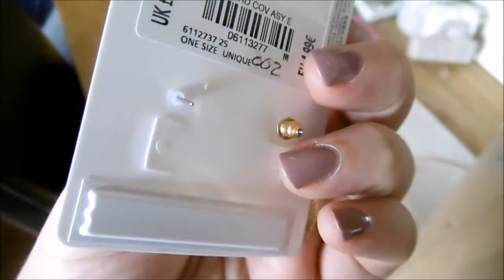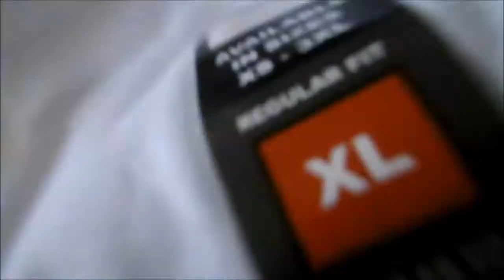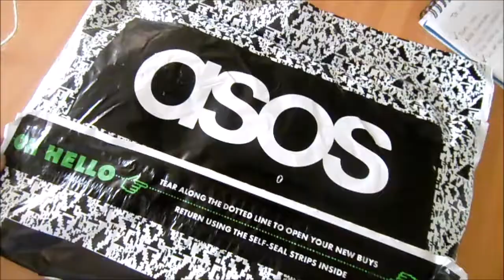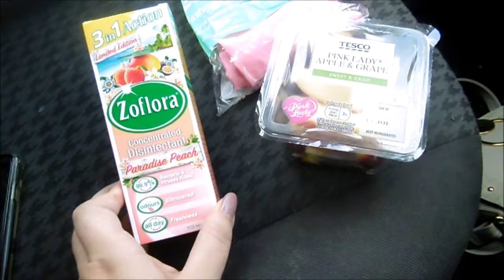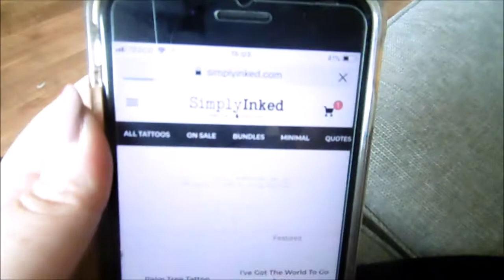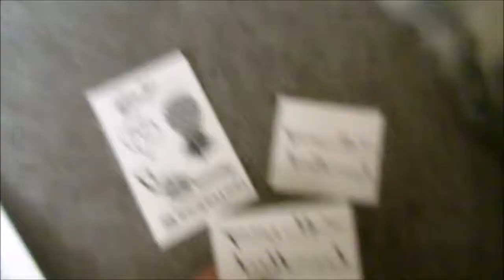VLOG: Temporary tattoos, earrings and shopping | AshleyJayneCookie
A vlog jam packed with everything including asos deliveries, shopping, new earrings, baking and using temp tattoos from simply inked.